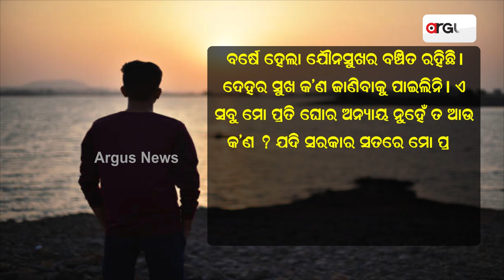Man Sues MP Govt Seeking Rs 10,000Cr Compensation For ‘Suffering And Mental Agony’